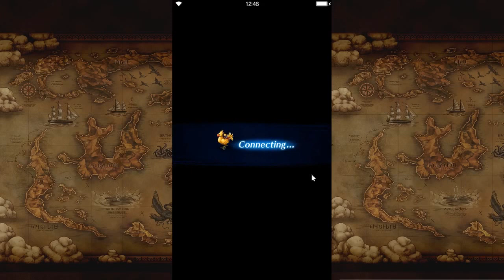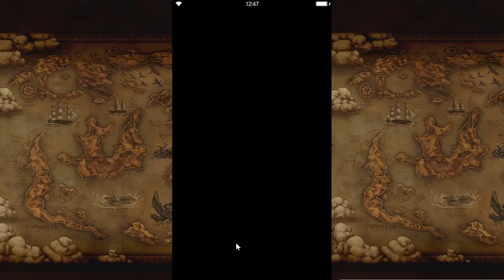[FFBE] Machina of Destruction (Aigiaon Trial) body first w/Tidus perfect chains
Tough fight, hope you don't mind all the cuts. I actually failed in the middle of it and had to start over. Never again, so glad it's over with haha.